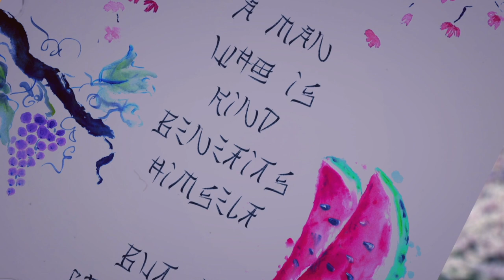Kapow Vs. Savage Siamese Cats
In this installment, Kapow meets some old friends... or are they? The Savage Siamese Cats wreak havoc on our hero and test the limits of his Kung Fruit training!